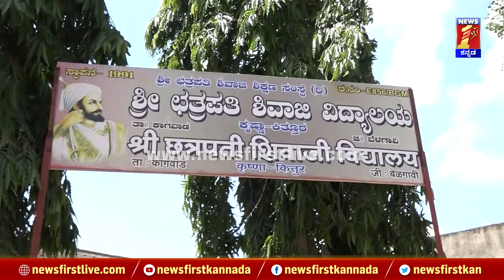Belagavi School Incident : ಇಡೀ ಶಾಲೆಲಿ ಹತ್ತೇ ವಿದ್ಯಾರ್ಥಿಗಳು ಶಿಕ್ಷಕರು ಪಾಠ ಮಾಡೋದ್ಹೇಗೆ